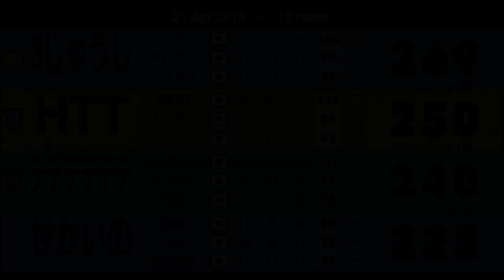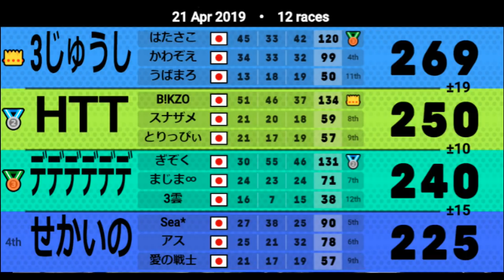【マリオカート8DX】令和最初の実況者スリーマンセル【とりっぴぃ視点】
平成最後の実況者フレンド戦に参加しました。
平成最後にやったはずなんだけど投稿日は令和っす。
あと繰り返しますが、愛の戦士だけには負けません。

平成最後のスリーマンセル再生リスト一覧

参加者YouTubeチャンネル